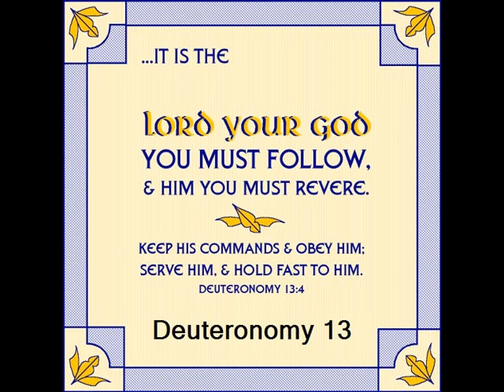Deuteronomy 13 (with text - press on more info. of video on the side)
Deuteronomy 13 (New International Version)

Deuteronomy 13

Worshiping Other Gods

 1 If a prophet, or one who foretells by dreams, appears among you and announces to you a miraculous sign or wonder, 2 and if the sign or wonder of which he has spoken takes place, and he says, "Let us follow other gods" (gods you have not known) "and let us worship them," 3 you must not listen to the words of that prophet or dreamer. The LORD your God is testing you to find out whether you love him with all your heart and with all your soul. 4 It is the LORD your God you must follow, and him you must revere. Keep his commands and obey him; serve him and hold fast to him. 5 That prophet or dreamer must be put to death, because he preached rebellion against the LORD your God, who brought you out of Egypt and redeemed you from the land of slavery; he has tried to turn you from the way the LORD your God commanded you to follow. You must purge the evil from among you.
 6 If your very own brother, or your son or daughter, or the wife you love, or your closest friend secretly entices you, saying, "Let us go and worship other gods" (gods that neither you nor your fathers have known, 7 gods of the peoples around you, whether near or far, from one end of the land to the other), 8 do not yield to him or listen to him. Show him no pity. Do not spare him or shield him. 9 You must certainly put him to death. Your hand must be the first in putting him to death, and then the hands of all the people. 10 Stone him to death, because he tried to turn you away from the LORD your God, who brought you out of Egypt, out of the land of slavery. 11 Then all Israel will hear and be afraid, and no one among you will do such an evil thing again.

 12 If you hear it said about one of the towns the LORD your God is giving you to live in 13 that wicked men have arisen among you and have led the people of their town astray, saying, "Let us go and worship other gods" (gods you have not known), 14 then you must inquire, probe and investigate it thoroughly. And if it is true and it has been proved that this detestable thing has been done among you, 15 you must certainly put to the sword all who live in that town. Destroy it completely, [a] both its people and its livestock. 16 Gather all the plunder of the town into the middle of the public square and completely burn the town and all its plunder as a whole burnt offering to the LORD your God. It is to remain a ruin forever, never to be rebuilt. 17 None of those condemned things [b] shall be found in your hands, so that the LORD will turn from his fierce anger; he will show you mercy, have compassion on you, and increase your numbers, as he promised on oath to your forefathers, 18 because you obey the LORD your God, keeping all his commands that I am giving you today and doing what is right in his eyes.